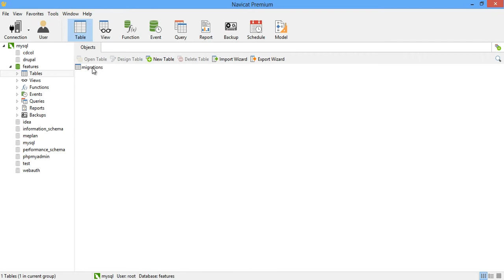Laravel 4 Install Migartion Create Migration Database Table